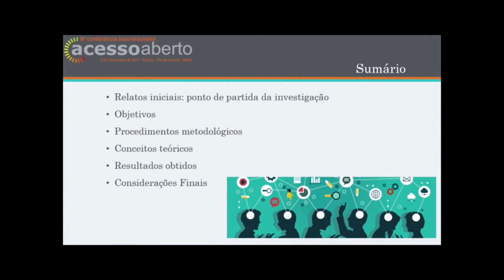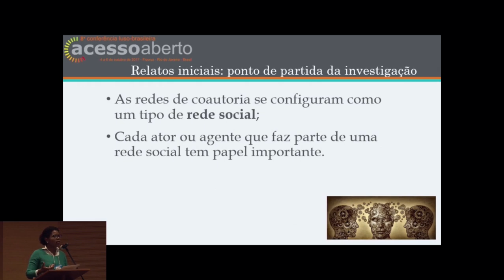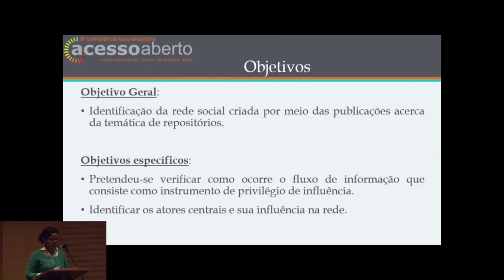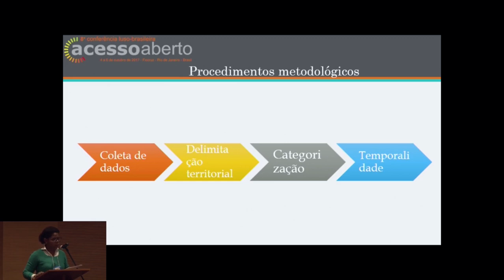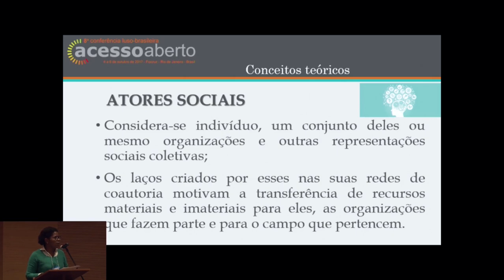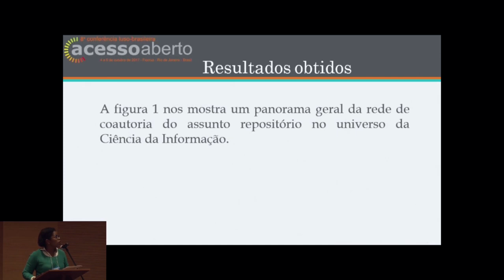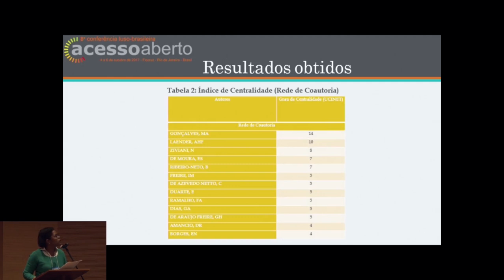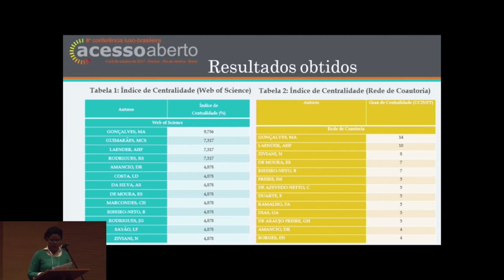CONFOA 2017 IVANILMA DE OLIVEIRA GAMA